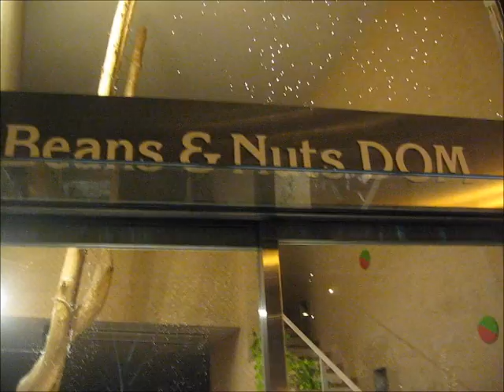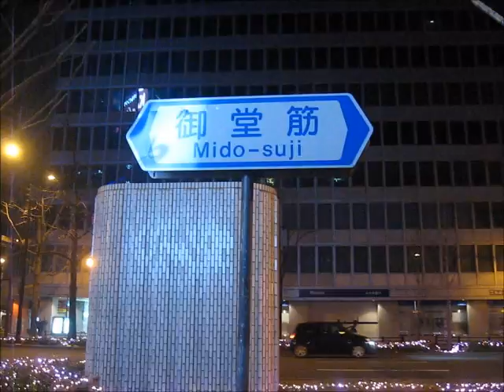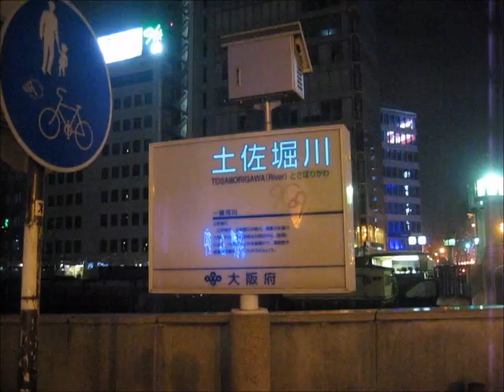Midosuji Illumination 2013 ,Osaka city,Japan part